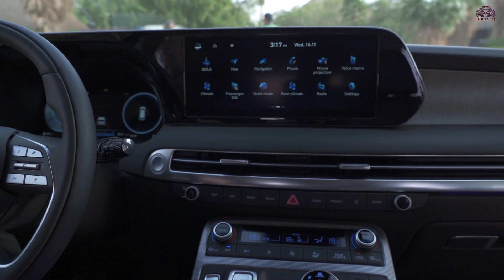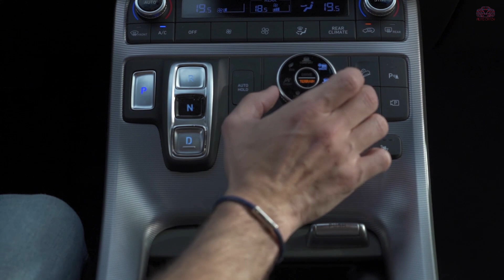Hyundai Palisade 2023 هيونداي باليسيد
الفئات والاسعار وكافه تفاصيل هيونداي باليسيد الجديده حتكون في الفيديو التفصيلي للسياره قريبا